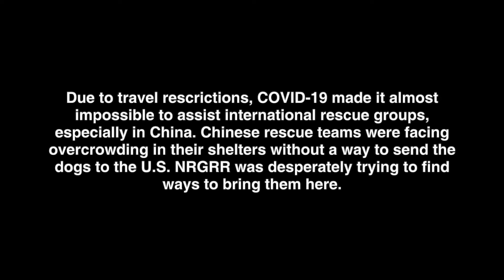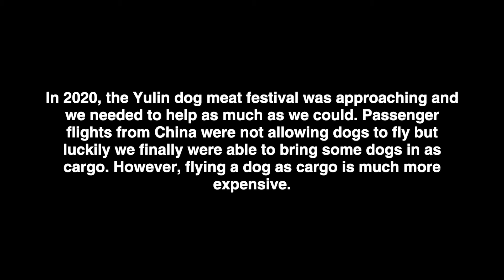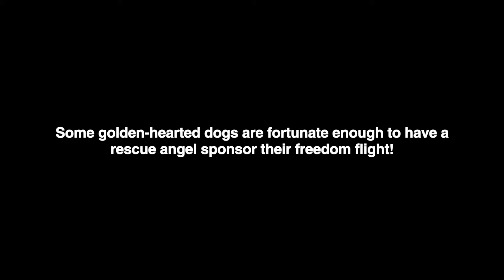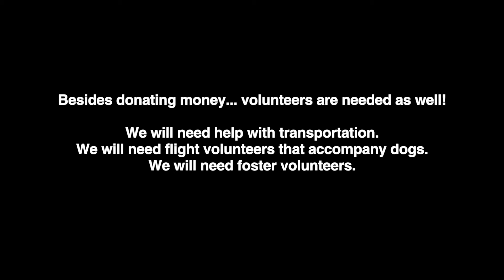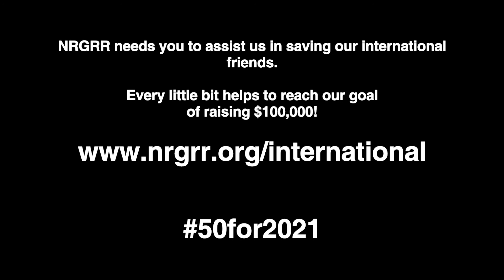NRGRR International Rescue Efforts